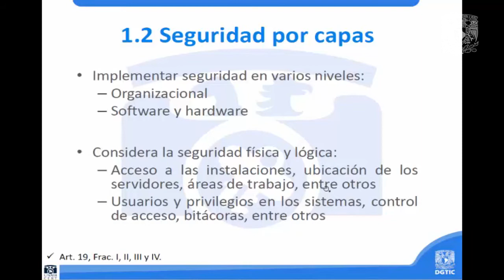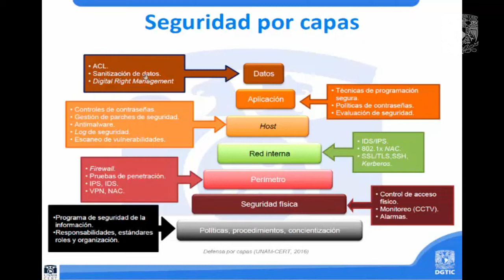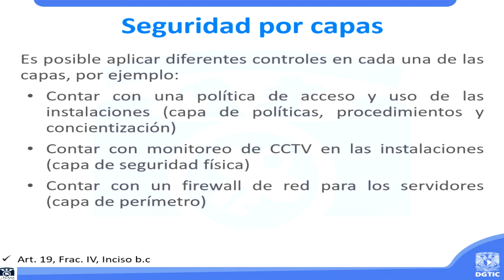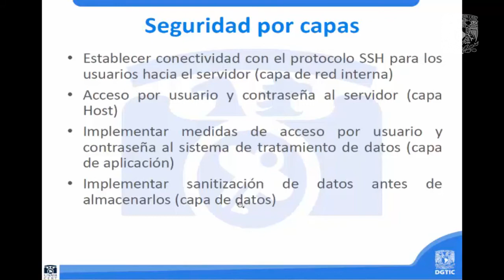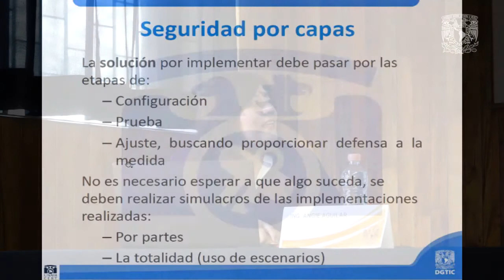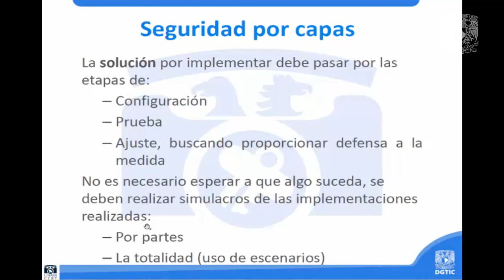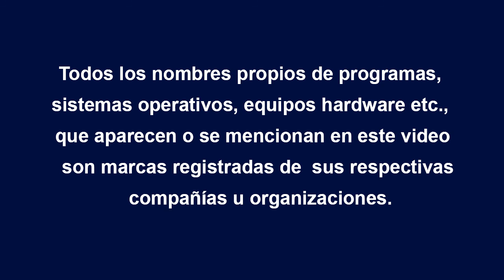Seguridad por capas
Seguridad en Sistemas de Información
Implementar seguridad en varios niveles, organizacional, software y hardware.